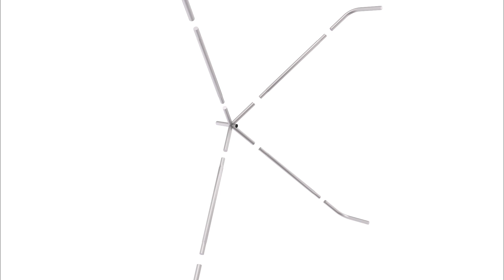Square display tower with circular header video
Browse our extensive range of stretch fabric modular exhibition displays